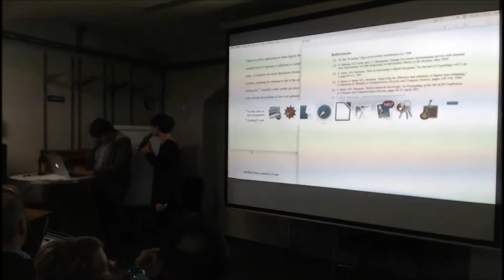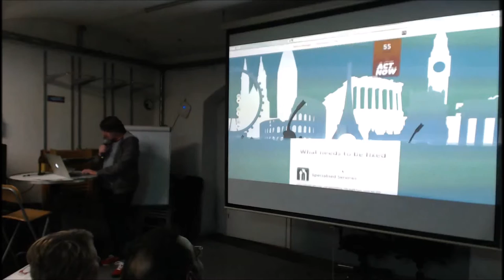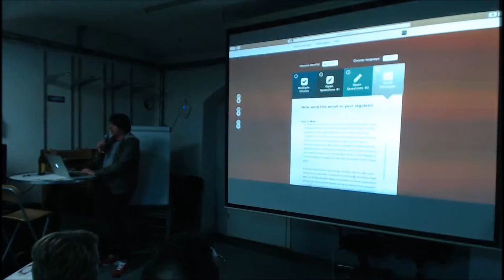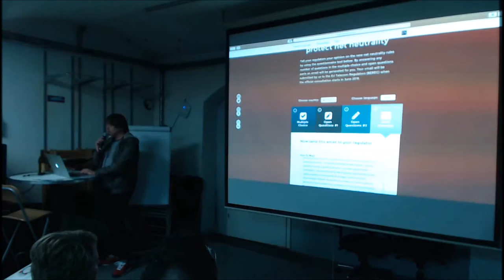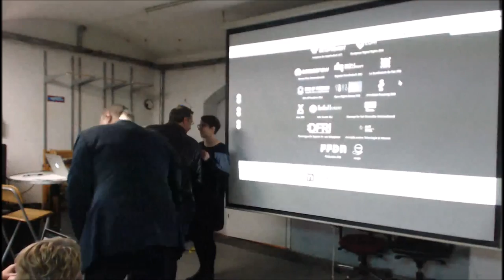5. Netzpolitischer Abend AT (5/8) SaveTheInternet.eu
Thomas Lohninger - Kampagne für Netzneutralität in Europa

Lizenz: (CC) 2016 BY-NC-SA V3.0 AT - Vervielfältigung, Verbreitung, Bearbeitung bei Namensnennung gestattet, kommerzielle Nutzung ausgenommen, Weitergabe unter gleichen Bedingungen